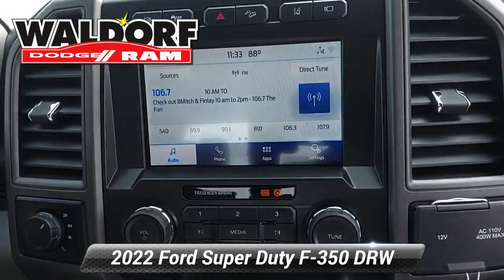Used 2022 Ford Super Duty F-350 DRW XL, Waldorf, MD DB01207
[RLVID:3120:647072b192fcd650:618d92bb81d782c4:1]